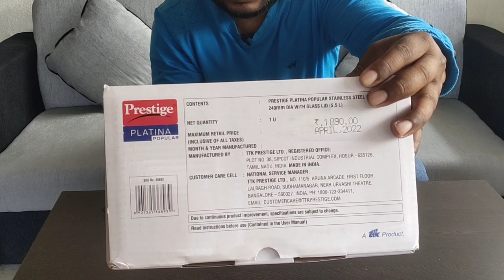Prestige Platina Kadhai Induction & Gas Bottom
Prestige Platina Popular Cook and Serve Casserole on Flipkart